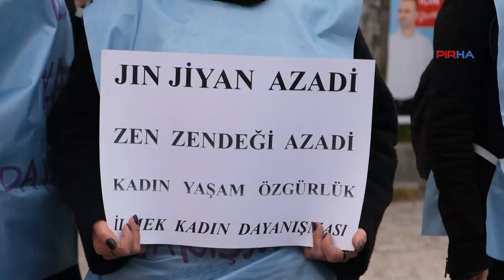8 Mart için çağrı yapan kadınlardan 'Gültan Kışanak gibi karşınızdayız' mesajı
PİRHA- Demokratik Alevi Dernekleri (DAD), DEM Parti Kadın Meclisi, İlmek Kadın Dayanışması ve Sosyalist Kadın Hareketi "8 Mart'tan aldığımız güçle, isyanımız taşsın sokaklara" diyerek bir araya geldi. Kadınlar, 8 Mart saat 18:00’de Kolej meydanında yapılacak mitinge katılım çağrısı yaptı.